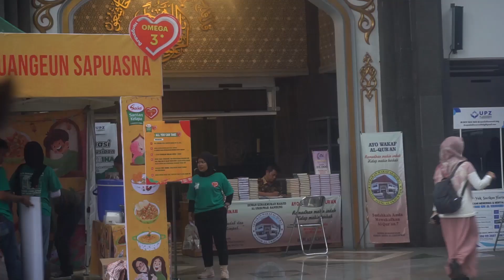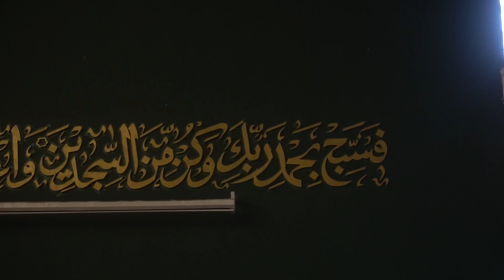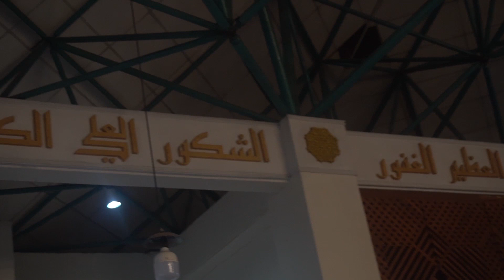Sejarah dan perkembangan Masjid Al-Ukhuwah Kota Bandung